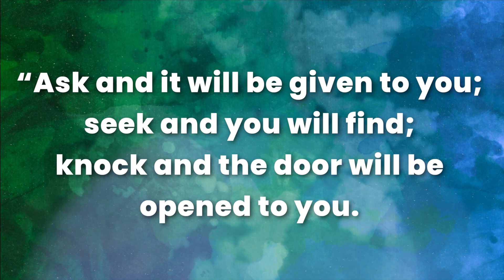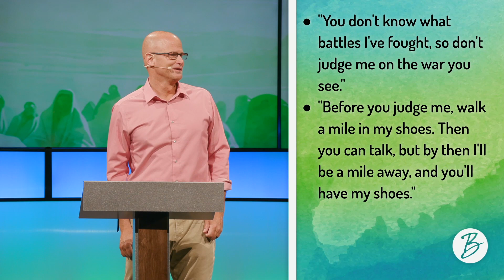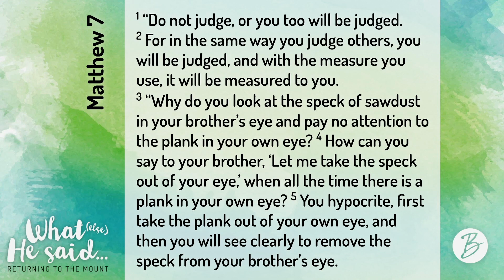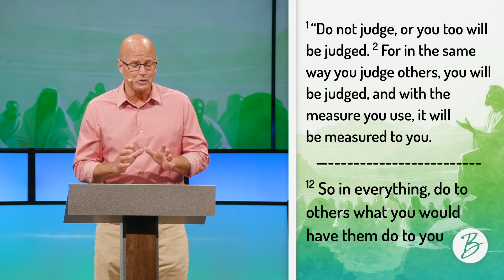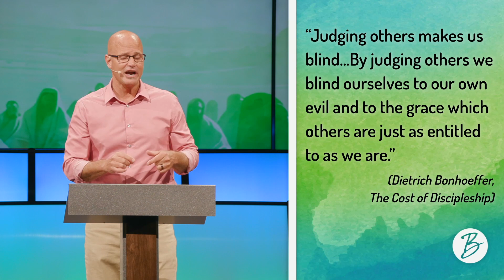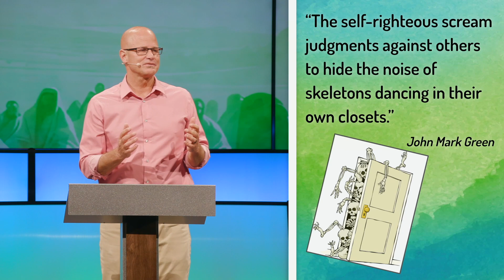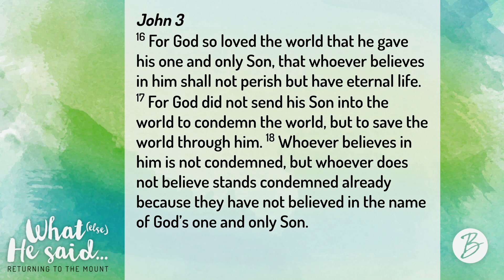Matthew 7:1-5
Series: What (Else) He Said...

We are returning to the Sermon on the Mount to see what (else) He said.